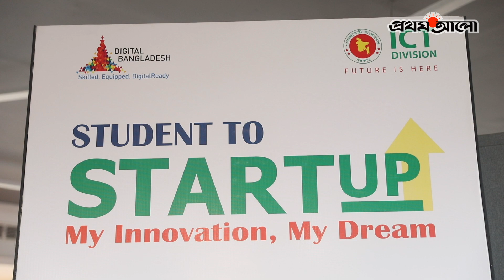কোরবানির গরু কেনা যাবে ডিজিটাল হাট থেকে